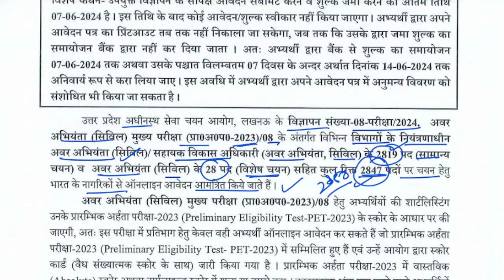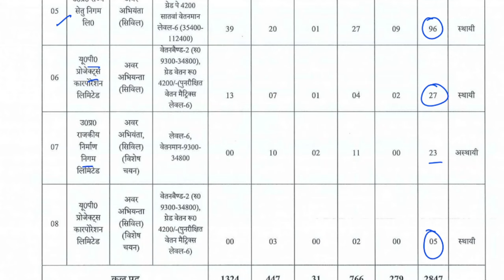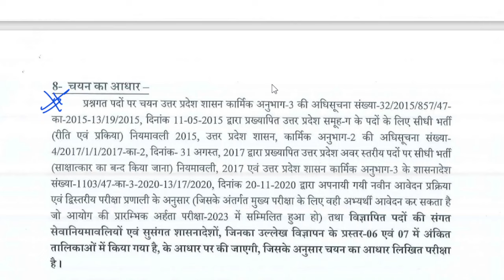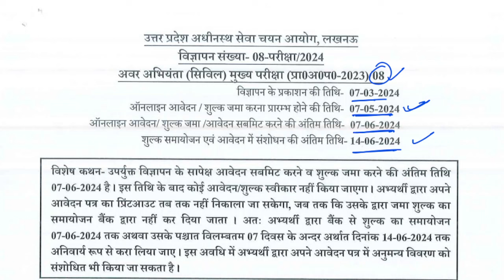upsssc latest update | uppsc latest news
upsssc je new vacancies
 interview schedule.
uppsc aps result,agta vacancies,uppsc latest news,uppsc latest update,upps aps news
upsssc new notice,upsssc je 2018 latest news
upsssc interview schedule,upsssc latest news
je dv notice,je 2018 new notice
upsssc pet 20223 new vacancies
uppsc staff nurse notice.uppsc latest news
upsssc new notice,upsssc combined technical notice
,je 2018 second list